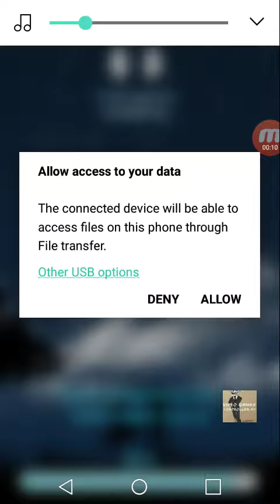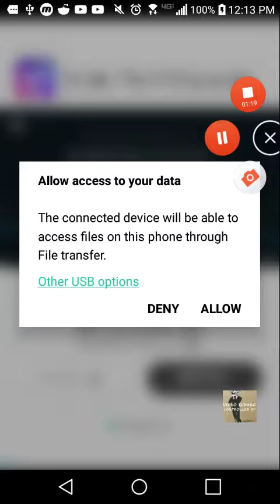Part 2: PLAYING IN THE PIANO TILES!" (In My Feelings + God's Plan @Drake piano tiles MOBILEGAMEPLAY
PLAYING IN THE PIANO MUSIC TITLES!" (In My Feelings + God's Plan  @Drake piano tiles mobilegameplay)
🤔🌎 Meme: meme MEMES youtube ad fortnite apexlegends YOUTUBE @youtube Sarcasmmemes: sarcasmmemes sarcasm meme memes YOUTUBE @youtube ifunny MOBILEAPPS: (Meme by: @vg.controller.hd_yt) 👉🏼[ME] 👈🏼👈🏼
ad fortnite APEXLEGENDS 🤔🌎 Meme: meme MEMES youtube ad fortnite apexlegends YOUTUBE @youtube Sarcasmmemes: sarcasmmemes sarcasm meme memes YOUTUBE @youtube ifunny MOBILEAPPS: (Meme by: @vg.controller.hd_yt) 👉🏼[ME] 👈🏼👈🏼: Copyright Disclaimer Under Section 107 of the Copyright Act 1976, allowance is made for fair use for purposes such as criticism, comment, news reporting, teaching, scholarship, and research.
:🤔🌎 Sarcasm memes: sarcasmmemes sarcasm meme memes YOUTUBE @youtube MEMES Youtube @youtube mobile MOBILEAPPS mobileapps :ad fortnite apexlegends YOUTUBE youtube @youtube ad fortnite apex - Video Games Controller HD [YT]
MEME: -MEMES: MEME: YOUTUBE @youtube (FUNNY!) FUNNY MEMES 🤡 : ad fortnite apexlegends Youtube @youtube meme Memes MEMES FUNNY HILARIOUS sarcastic FUNNY HILARIOUS Youtube @youtube